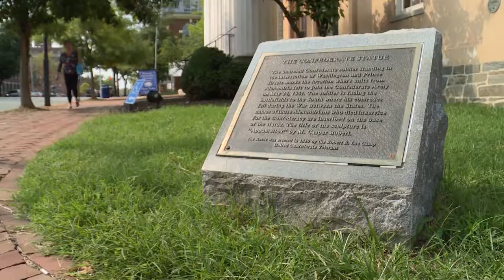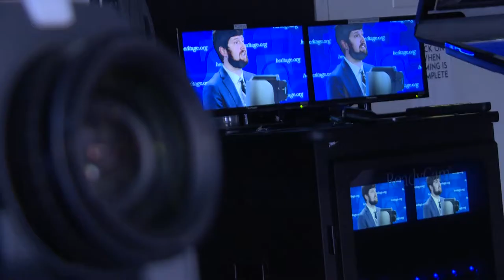Confederate statues: America grapples with its divisive history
This week, two universities in the US states of Texas and North Carolina removed confederate statues from their campuses. They’re the latest monuments to be taken down after protests in Charlottesville involving white nationalists left one woman dead.

In the city of Alexandria, Virginia the city council has voted to move a confederate statue. Campaigners also want to see more African-American monuments erected.

Our US Correspondent Harry Horton reports from Alexandria.